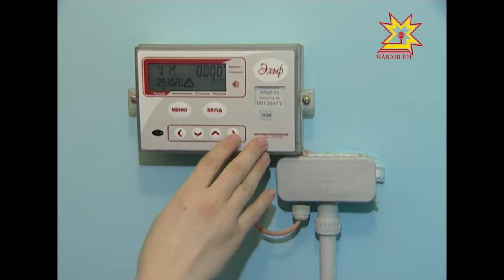Наша Республика. Главная тема. Выпуск 24.03.2016